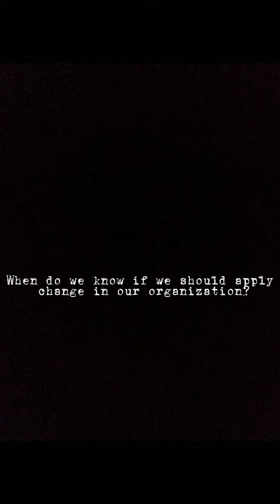The Teacher and the Community, School, Culture and Organization